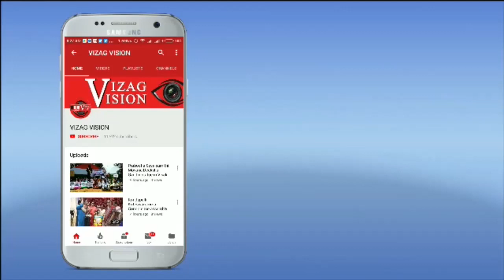Chandrababu Naidu Press Meet on AP Govt Failure,Vizagvision...